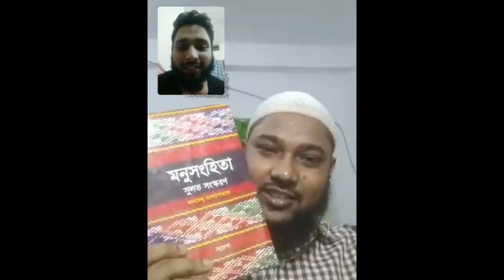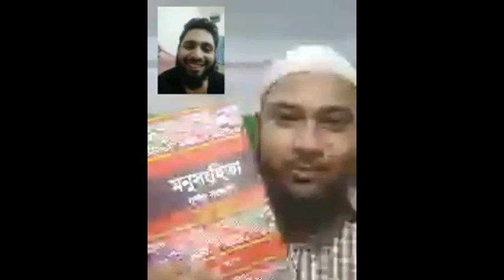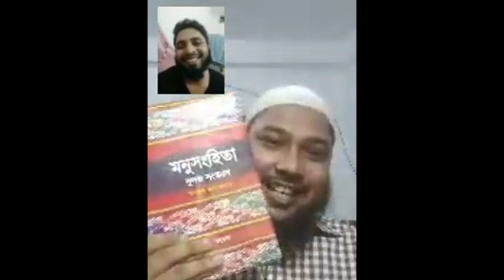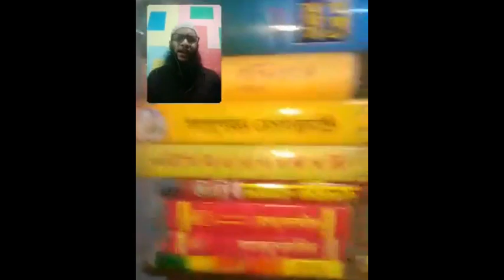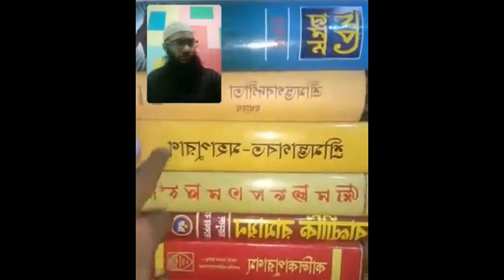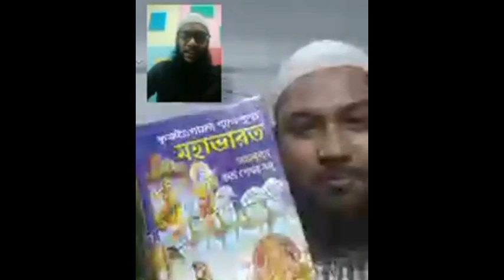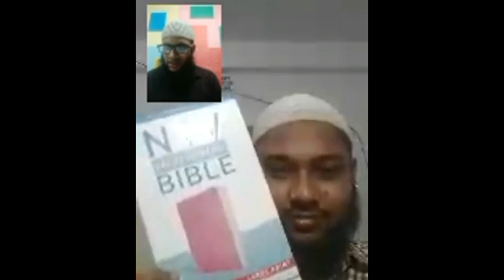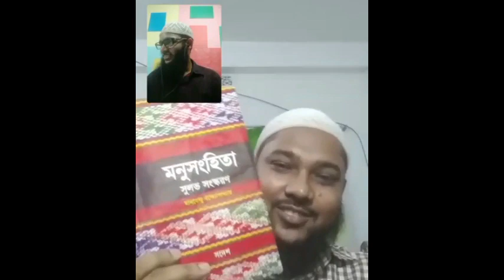দাসদাসী vs জার্মান ভিক্ষুক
১/ পেরাডক্সিকাল সাজিদ পার্ট ১